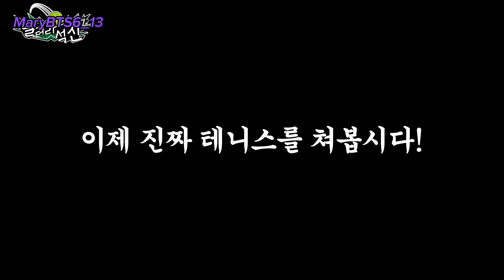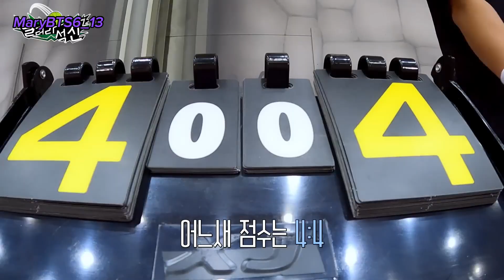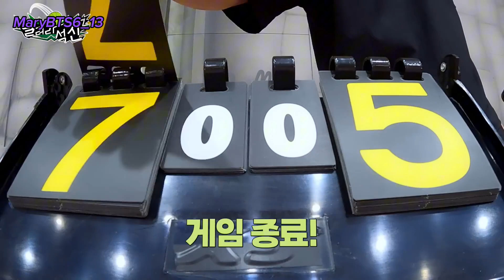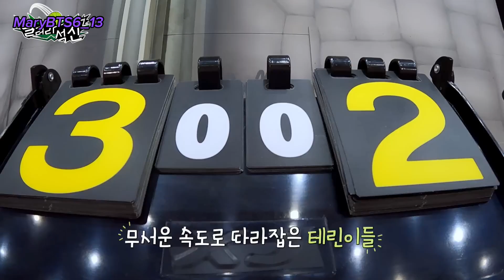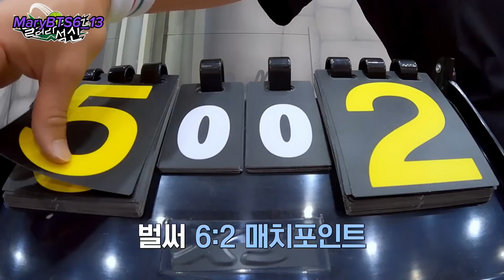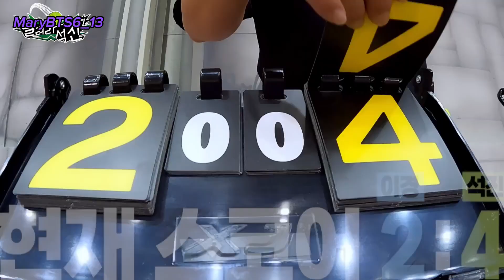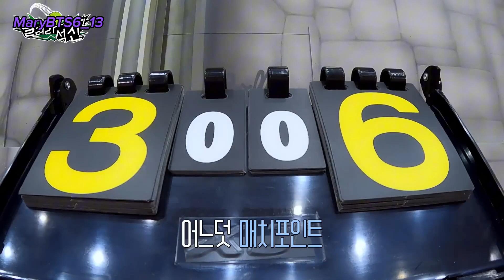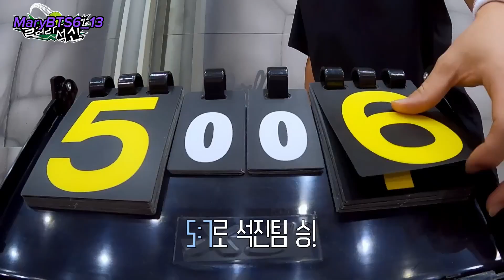2024.09.17 (Sub. Esp) [RUN SEOKJIN] EP. 6 | Principe del Tenis